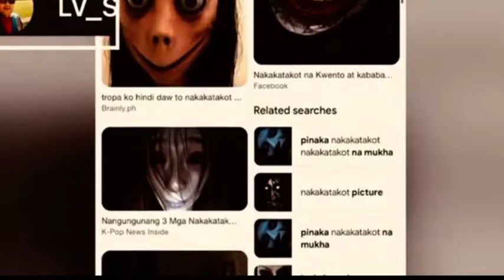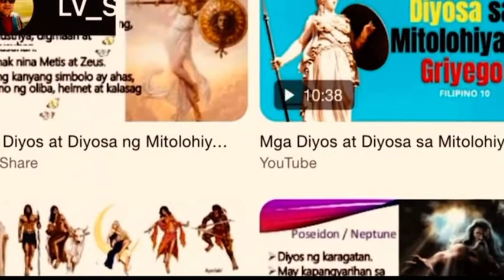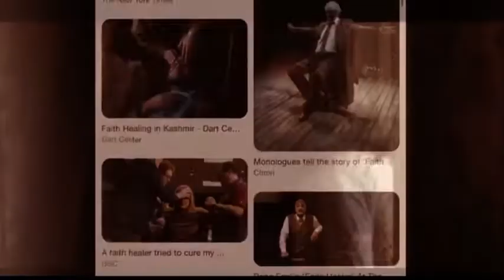Malapit na Ang Undas, Happy Halloween, Witch, Babaylan…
Undas, halloween, paranormal activities, horror, suspense, kwentong bayan, nakaktakot, urband legend, trending nakakatakot,. halloween 2022 sa Philippines